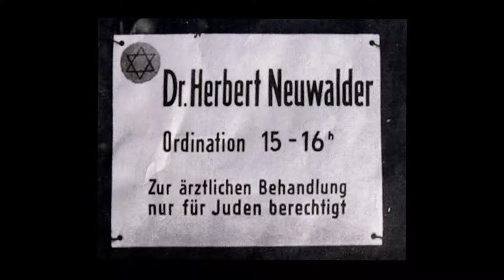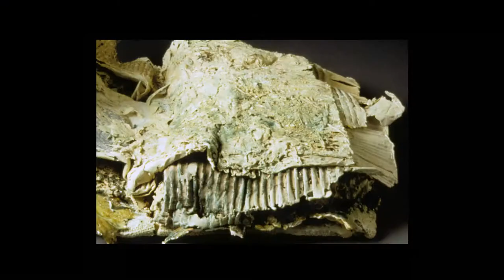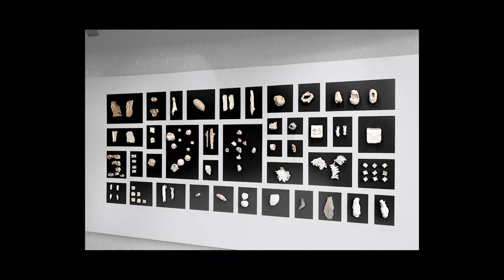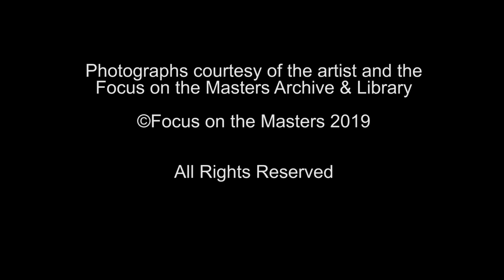Janet Neuwalder Focus On the Masters Artist Spotlight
Janet Neuwalder, ceramist, sculptor, installation artist and educator, describes the inspiration for her work:  “I am intrigued by the way things are born, formed and transformed by the forces of nature. My art focuses on the nature of the container and the vast boundaries in which information is contained, preserved, and revealed.”  Critics call her work “exquisitely executed, heartfelt and original.” Janet received a BFA from the Kansas City Art Institute and an MFA from the Cranbrook Academy of Art.  Among her major bodies of work are wall installations assembled from hundreds of fragments that seemingly float on the wall, creating a visually active topographic surface. The work expresses movement, playfulness, a reverence for the power and complex beauty of the natural world and a sense of history and time. She creates rich narratives, a dialogue between the physical processing of ceramic materials, the poetic personal, and a space for pause and questioning.